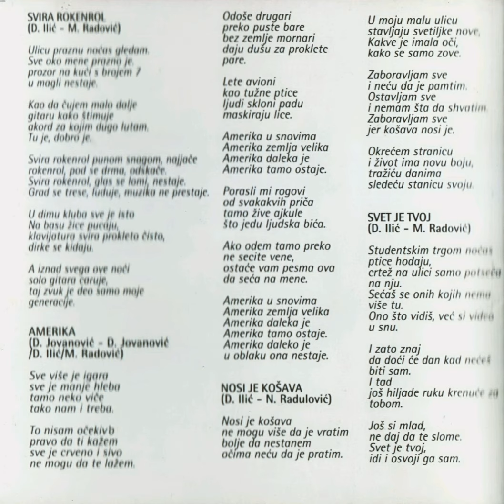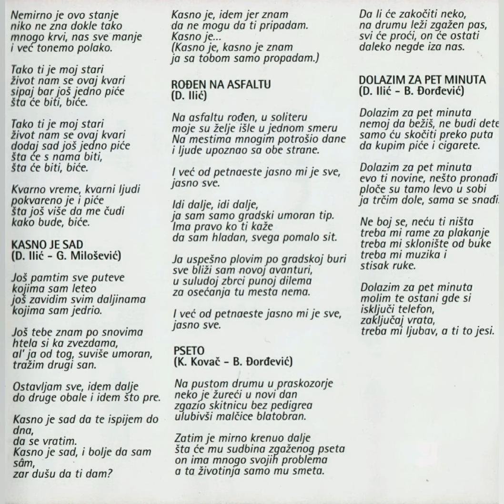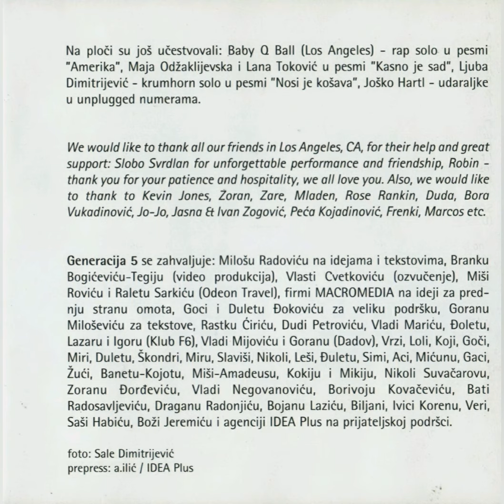Generacija 5 - Ritam tvoga dodira (1997)